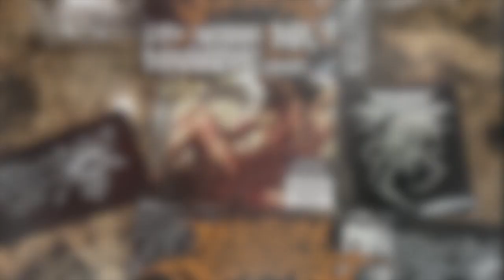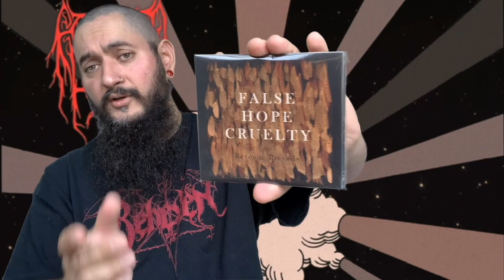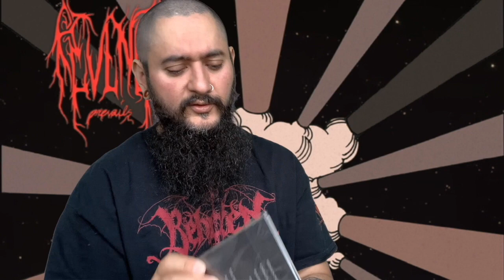Revenge Prevails - Habitats "Review Reaction"